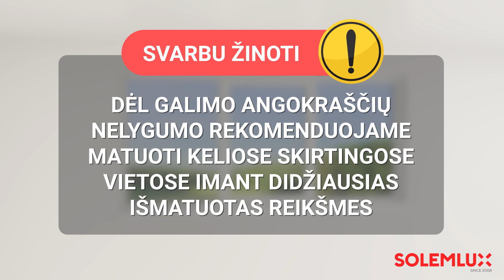Kasetiniu roletu Standart matavimas ant nišos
roletai, ruletai, kasetiniai roletai, raletai, roletai langams.